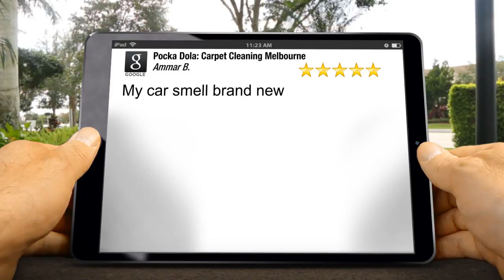Pocka Dola: Carpet Cleaning Melbourne Windsor Outstanding 5 Star Review by Ammar Badres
5 Star Rating

My car smell brand new

6/677 Park St
Brunswick VIC
3056